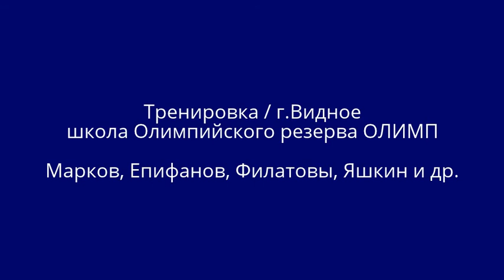Weightlifting. 30.08.2014.Тraining-School of Olympic Reserve city ​​Vidnoe.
✔ группы сайта МИР Тяжелой Атлетики -